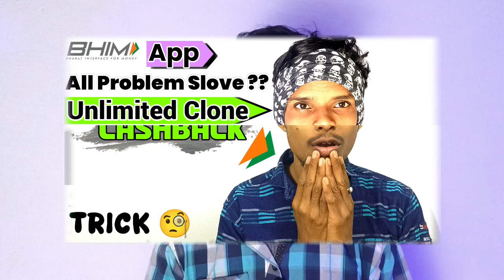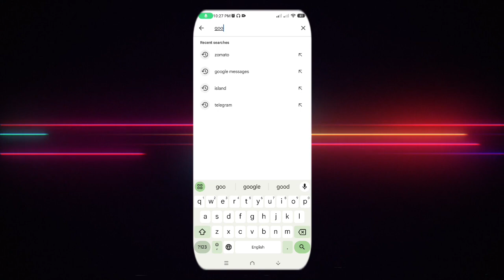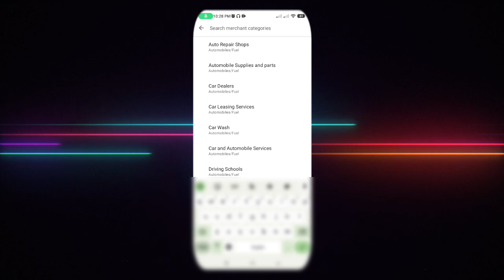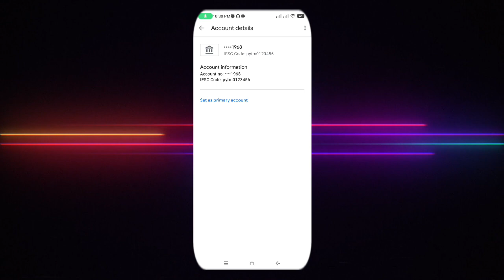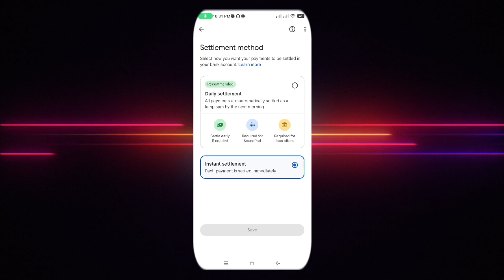Huge Loot 🤑 Flat ₹300 Cashback Per Number || Instant Payment || Bhim App Loot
Earning app
Earning apps
Paytm cash
Your Top Queries :
Your Top Searches :
Online earning
Earn daily free paytm cash without investment
Earning application
2024 new earning app today
Best self earning apps 2024
2024 best self earning app